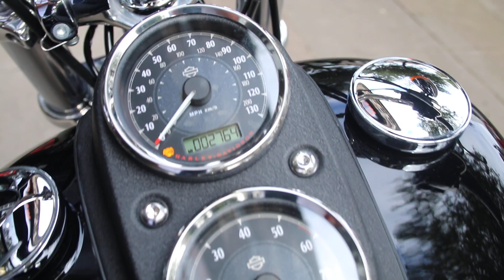2014 HARLEY-DAVIDSON DYNA LOW RIDER FXDL VANCE & HINES @ WCHD, Glasgow, Scotland